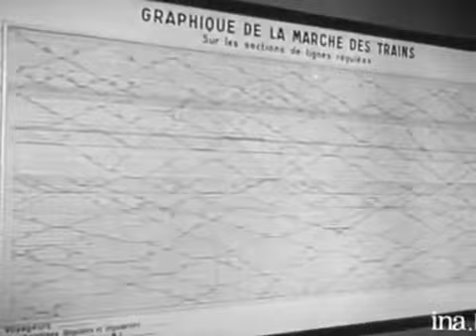Le pétrole au Maroc, était une réalité..a regretté sa présence et s'en va